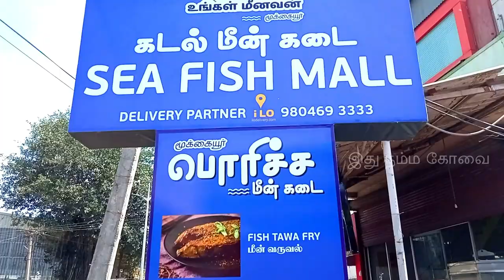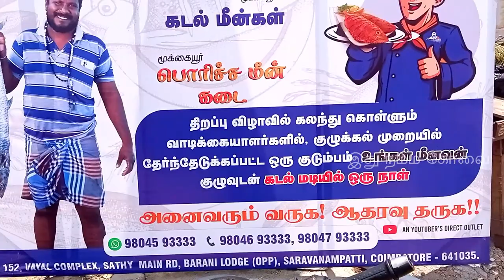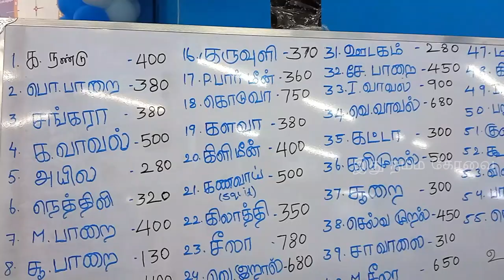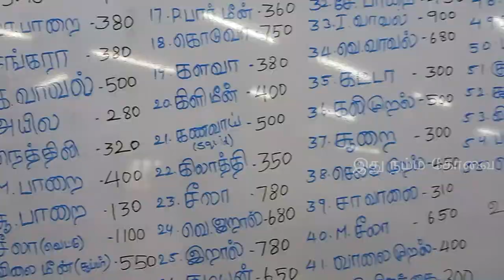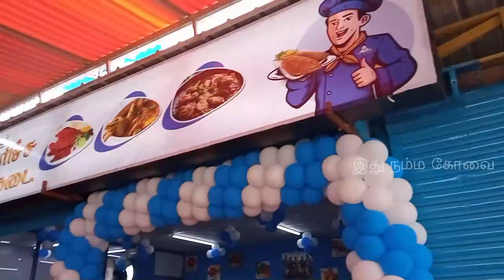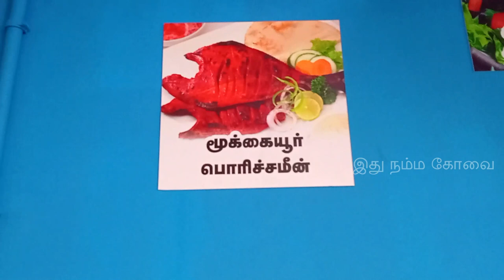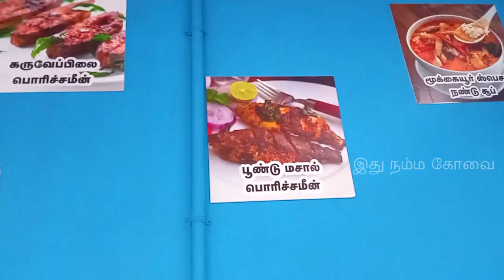கோவை சரவணம்பட்டியில் உங்கள் மீனவன் கடை| UNGAL MEENAVAN SHOP IN COIMBATORE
விளம்பர தொடர்புக்கு👇
For Advertising & Business :

நம்ம கோவை சரவணம்பட்டிக்கு  வந்தாச்சு உங்கள் மீனவன் கடை

Shop address:
152, Vayal complex,
Sakthi Main Road,
Opp to perumal temple
Saravanampatti, Coimbatore - 641035.

Our Ungal Meenavan shop already available in Pollachi, Tirupur, Erode, Namakkal,tirichy, madurai and now opening in Coimbatore (Singanallur), Coimbatore(Saravanampati)

We congratulate the growth of Ungal Meenavan. Best quality shop. A-Z sea foods are available with home delivery.

21

Fish name collections in English & Tamil:
 English: Anchovies Tamil: நெத்திலி மீன்(Nethili) English: Barracuda Tamil: ஷீலா(Sheela), ஊளி மீன்(Ooli) English: Barramundi/ Indian Sea Bass Tamil: கொடுவா மீன்(Koduva) English: Bombay Duck/ bombil Tamil: வங்கரவாஸி மீன் (Vangaravasi) English: Murrel Tamil:விரால் மீன் (Viral Meen) English: Catfish Tamil:கெளுத்தி மீன் (Kelluthi) English: Catla Tamil:கட்லா (Katla), கெண்டை (Kendai) Telugu: Botchee, Botcha English: Surgeonfish Tamil:கோழி மீன் (Kozhimeen) English: Croaker Tamil:கொடை மீன் (Koddai Meen) English: Cuttlefish/ squid fish Tamil:கனவா மீன்(Kanava) English: Emperor Tamil: விலை மீன் / விளமீன்(Vela meen) / வெல மீன் / விளைமீன் English: Threadfin bream/ Pink perch Tamil: சங்கரா / கிளிமீன் (Sankara/Kilimeen) English: Finned Bulleye/ disco Tamil: சீன வாரை(Cheena vaarai), கக்காஸி(Kakkasi ) English: Flying fish Tamil: பறவை கோலா{(Paravai Kola) English: Garfish Tamil: கோலா{(Kola), கொக்கி மீன்(Kokki meen) English: Greas carp fish Tamil: புல் கெண்டை மீன் (Pul kendai meen) English: Reef cod / cod / Grouper Tamil: களவாய் மீன் (kalavai) English: Milk Shark fish Tamil: பால் சுறா(paal sura) English: Mackerel fish / Bangda fish Tamil: அயில (Ayila) / கானாங்கெளுத்தி(kaannakeluthi) English: SEER FISH/ king mackerel Tamil: வஞ்சிரம் மீன்( Vanjiram ) English: horse mackerel fish Eng